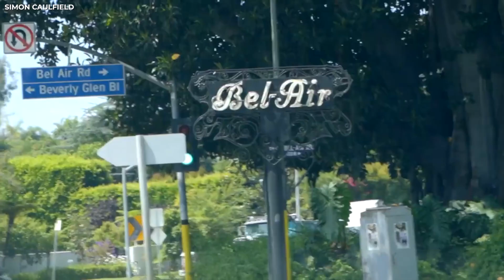Inside Jay Z And Beyonce's $118 Million Homes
Jay-Z and Beyonce are one of the most influential celebrity couples, but according to Jay-Z (clip) they’re celebrities alright. Jay-Z is worth over a billion dollars while Queen B is worth almost half a billion dollars. And this is all a result of their success and hard work, becoming two of the best and most awarded musicians of all time.

And beyond Beyonce’s vocals and Jay-Z’s punchlines, business ventures have been great for them as well. So, speaking of lines, most people want this power couple as close as possible to the dotted lines on their papers. And in this video, we’ll be talking about some of their most exquisite properties that they’ve signed off millions of dollars on.

Chapters:

00:00 Introduction
00:42 La Casa De Castille, $4.45 Million
02:23 Hamptons Retreat, $25.9 Million
05:50 Bel Air Estate, $88 Million